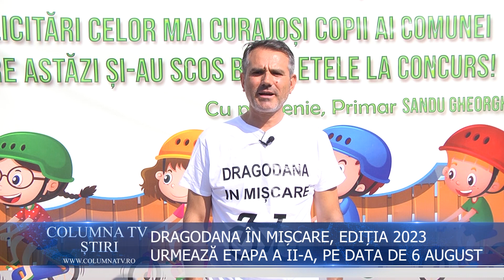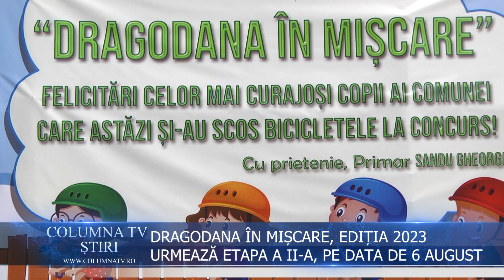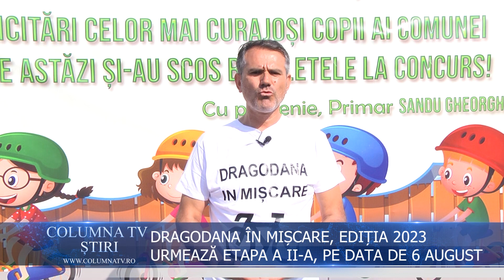"DRAGODANA ÎN MIȘCARE", EDIȚIA 2023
Primăria comunei Dragodana a organizat prima etapă a  ediției 2023 a evenimentului „Dragodana în mișcare”, un concurs pentru biciclete prin care se oferă o opțiune sănătoasă de petrecere a timpului liber pentru copii în primul rând, însă invitația le-a fost adresată tuturor cetățenilor, de a veni cu mic cu mare. Concursul se bazează și pe o acțiune de tradiție a Primăriei comunei Dragodana care, începând cu anul 2016, a oferit an de an copiilor care au intrat la grupa pregătitoare câte o bicicletă.

Acțiunile de acest fel completează celelalte inițiative ale administrației publice locale care vizează dezvoltarea localității în spiritul protejării mediului înconjurător.

Momentul cel mai așteptat a fost premierea participanților. Etapa a doua a concursului va avea loc pe data de 6 august.